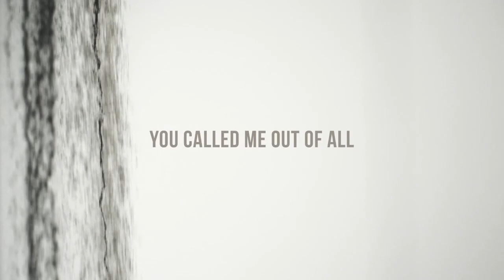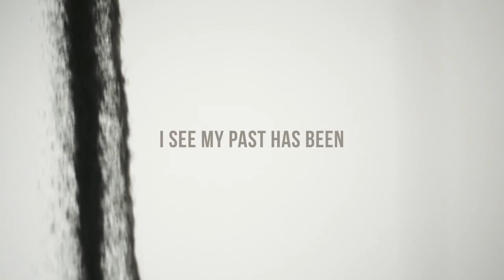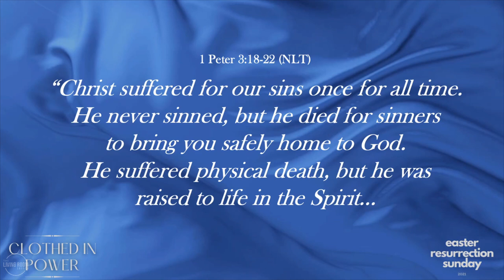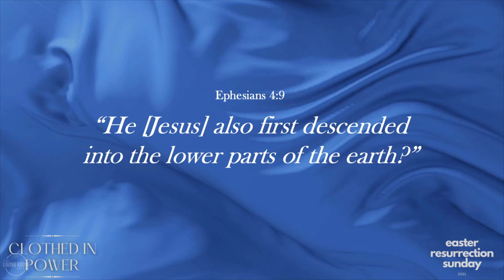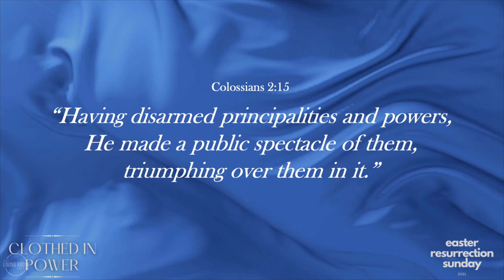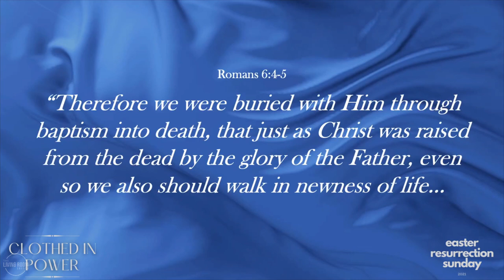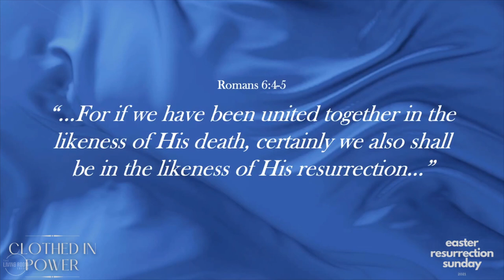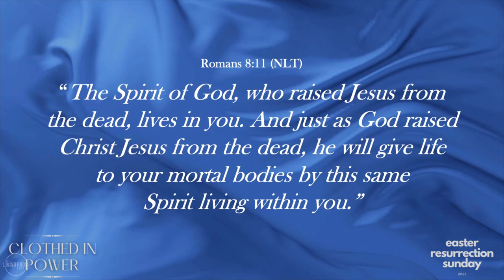Clothed in Power - Easter Sunday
Easter Resurrection Sunday changes everything! In this message, we unite together in celebrating our RISEN SAVIOUR!